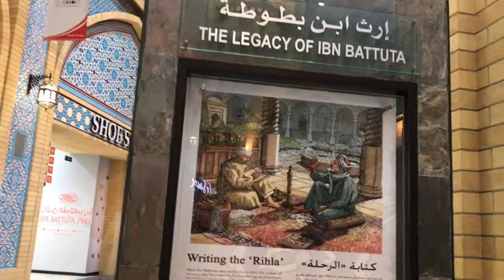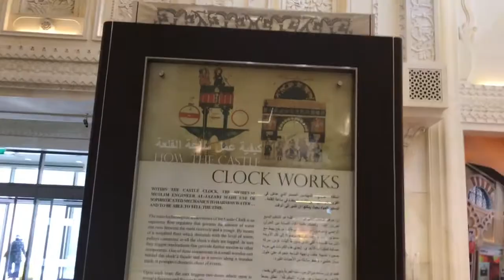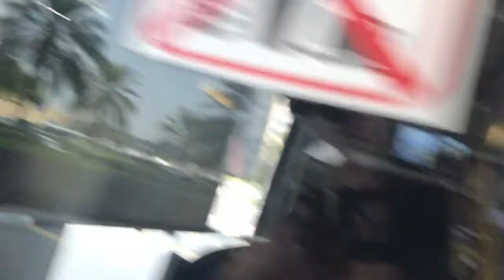Dubai views &battuta mall